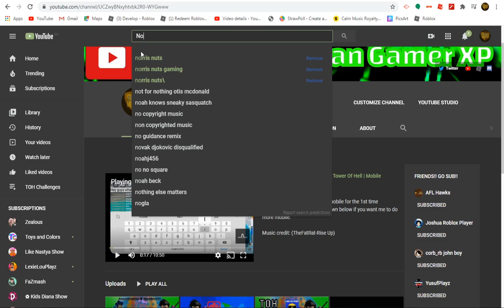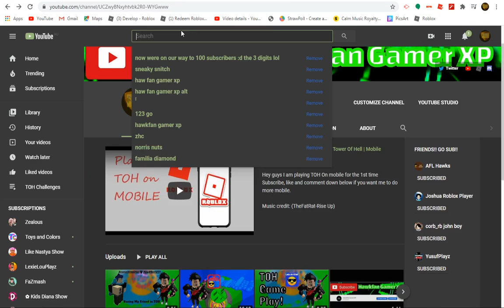Hitting 50 subscribers (Thank You!)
Thank you guys soooo sooo much for 50 subscribers I really appreciate it! :D